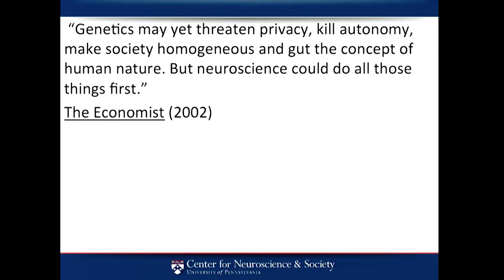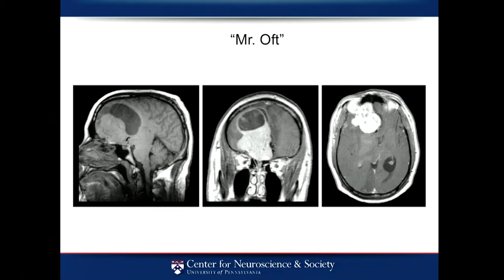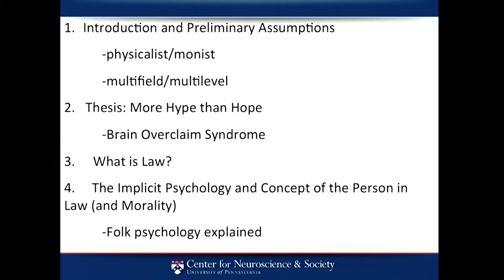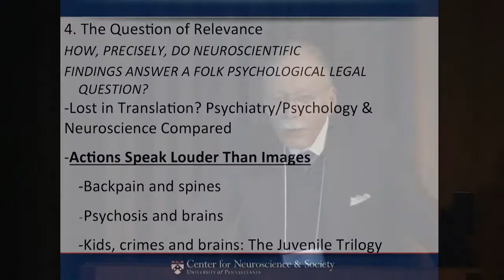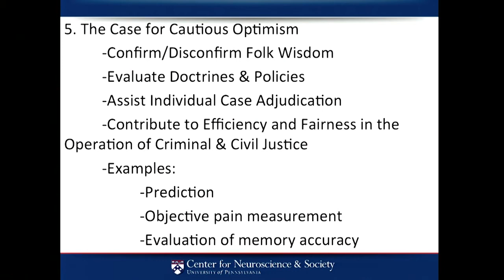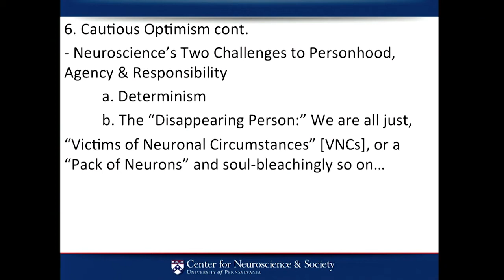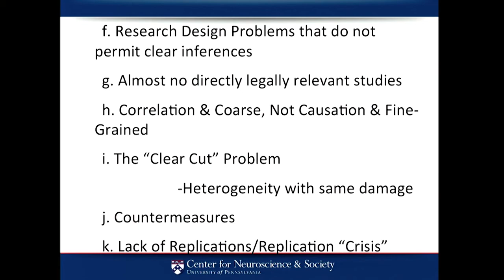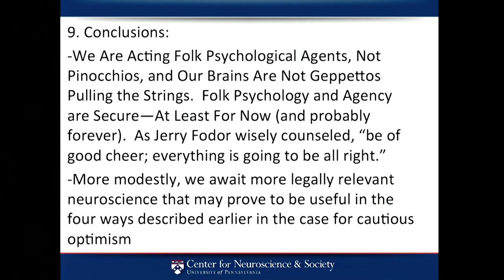The fMRI25 Symposium: Stephen Morse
Morse was the second speaker in Session 4: fMRI and Society.